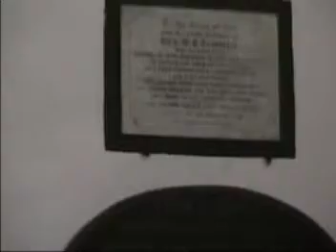And the Glory the Glory of the Lord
Sung by St. Thomas CSI Church Nedungadappally.
In Dec. 2005 - Choir Festival